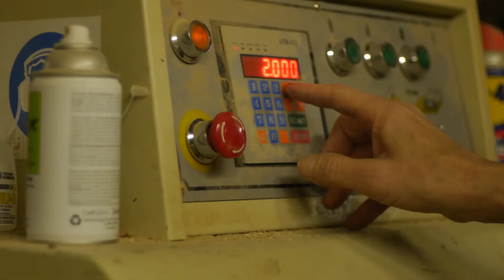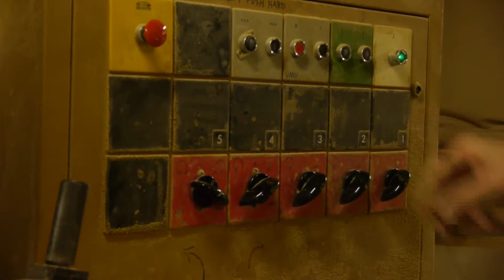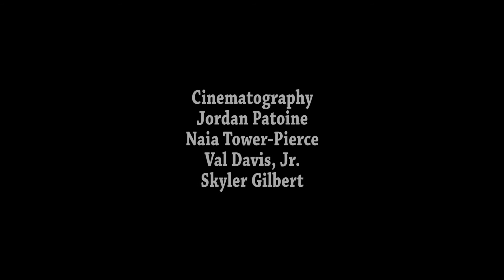Marianna Frechette's Documentary Film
Odzihozo Documentary Filmmaking Class:
In this intensive four-day workshop taught by Patrick Kennedy as part of Catamount's ongoing Arts Education Program, students learned about the importance of small business to the local economy and fostered lasting relationships with local businesses, while creating documentary films focused on those businesses. Students learned basic DSLR camera operation, sound recording, three point lighting, interviewing techniques, editing, color correction, and sound design. Completed films may be eligible for entry in Catamount's High School Filmmakers' Showcase.

A special thank you to David Patoine, owner of Calendar Brook Cabinetry and SOCAPA